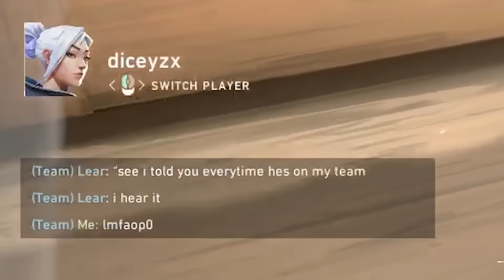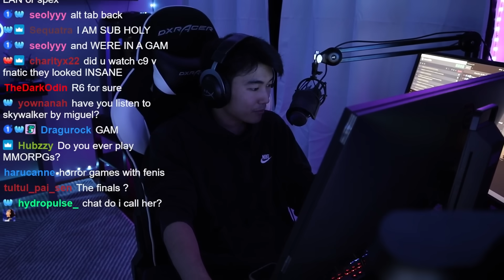FNS Haven = DOMAIN EXPANSION!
and be sure to drop a follow with notifications to catch when I go live!